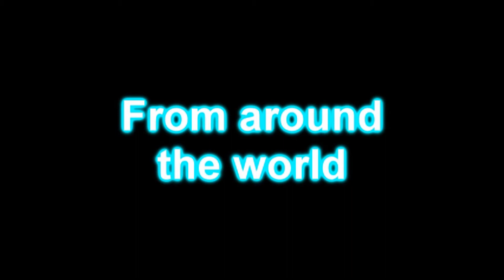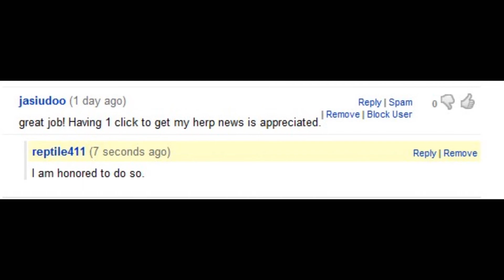Reptile News: Store clerk shoots robber in the face while 5 get bit by snakes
Your daily reptile news for Sunday March 7th, 2010